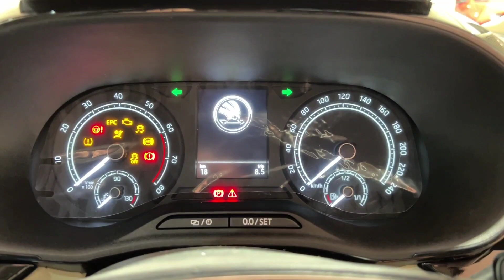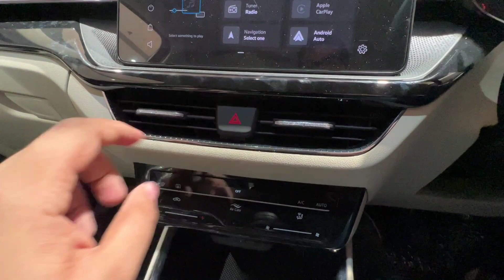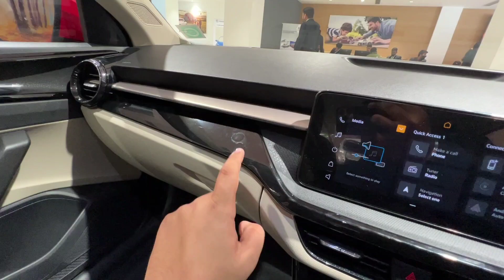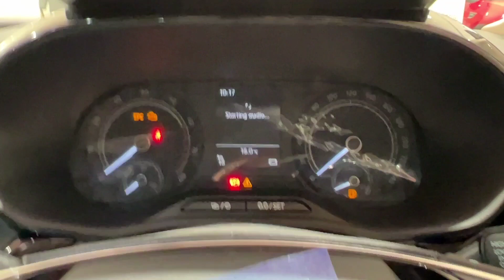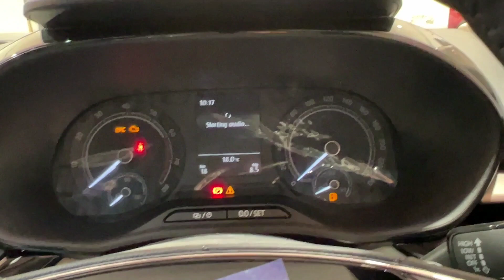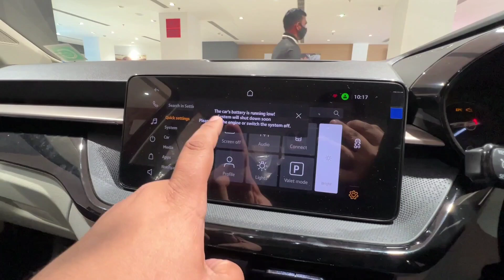2022 Skoda Slavia Ambition | Less Or More Features Then Style Variant? |Detailed Walkaround In Hindi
2022 Skoda Slavia Ambition | Less Or More Features Then Style Variant? |Detailed Walkaround In Hindi

In this video we have shown you exclusively a detailed walkaround of mid model of the newly launched skoda slavia which competes with the likes of Honda City, Hyundai Verna, Maruti Suzuki Ciaz. This variant is also known as the Ambition trim which is only available with a 1.0 ltr TSI Petrol Engine with a 6MT and a 6AT. Škoda is competing with the new-gen sedans - this time with its all new Slavia. Will it have a strong message? Can it perform? We share all the details on it. The Skoda Slavia has finally been revealed in full ahead of its launch in Feb and Mar 2022 a quick tour of the mid-sized sedan and tells you why it's a big deal. The Rapid replacement is a much bigger car - more than first-gen Octavia! It's based on the MQB-A0-IN platform that's shared with the Skoda Kushaq, Volkswagen Taigun, and the upcoming VW Virtus. The engines are also the same as its siblings - 1.0-litre TSI and 1.5-litre TSI. Bookings are now open and before you put your name down, here are the things you need to know about the new Skoda Slavia.

Hello friends aaj ki iss video me hum baat karege new 2022 Skoda Slavia ke baare me yeh iska second Top model Ambition hai jo Petrol Engine ke sath aata hai isme apko 1.0L 3 cylinder TSI petrol engine milta hai jo 115PS or 178 NM ka torque produce karta hai and yeh engine apko 6 speed manual or 6 speed torque converter AT yani automatic ke sath milta hai wahi iska dusra engine joki 1.5L 4 cylinder TSI petrol engine jo 150PS and 250NM ka torque produce karta hai or yeh engine apko 6 speed MT yani manual transmission ke sath sath 7 speed DSG gearbox ke sath milta hai, isme apko koi diesel engine ka option nahi milata hai, isme Skoda ke dwara bohot se important safety, utility and lifestyle features diye gaye hai jese ki Apko isme Airbags, ABS, EBD, ESC, jese safety features diye gaye hai wahi isme  16" alloy wheels, digital cockpit, 10" infotainment system display with Skoda Sound with jese features diye gaye hai, abhi iski prices announce nahi ki gayi hai par 28 febuary ko iske 1.0L engine ki pricing and 3rd March ko announce hogi, baaki or bhi videos aayegi iss channel pe tab tak humse Jude rahe thanks.